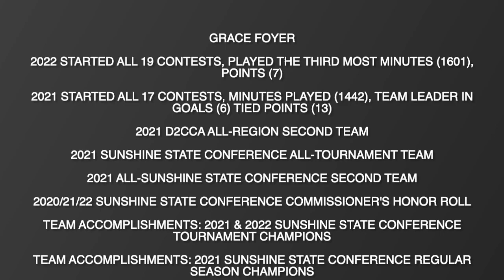Grace Foyer Highlight 2023 #18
Grace Foyer
5”7 Central Midfielder, England
2022 Started all 19 contests, played the third most minutes (1601), points (7)
2021 Started all 17 contests, minutes played (1442), team leader in goals (6) tied points (13)
2021 D2CCA All-Region second team
2021 Sunshine State Conference All-Tournament Team
2021 All-Sunshine State Conference Second Team
2020/21/22 Sunshine State Conference Commissioner's Honor Roll

Team Accomplishments
2022 Sunshine State Conference Tournament Champions
2021 Sunshine State Conference Regular Season Champions
2021 Sunshine State ConferenceTournament Champions